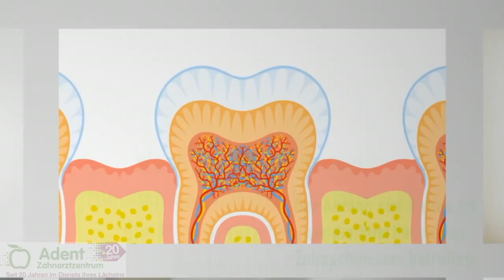Karies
"Karies ist zwar eine weit verbreitete Zahnerkrankung - aber niemand wird mit Karies geboren und Karies ist nicht vererbbar. Mit dem Wort Karies bezeichnet man in der Zahnmedizin eine Erkrankung, welche die Zahnhartsubstanzen des Zahnes, den Schmelz, und das Dentin, langsam zerstört." Celso Varandas Da Costa